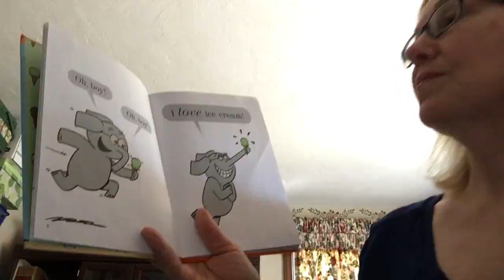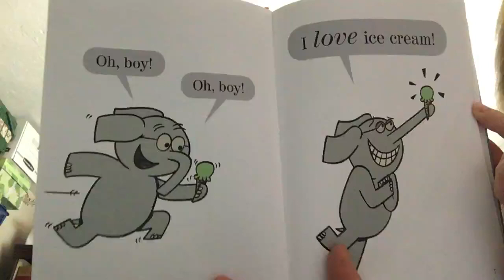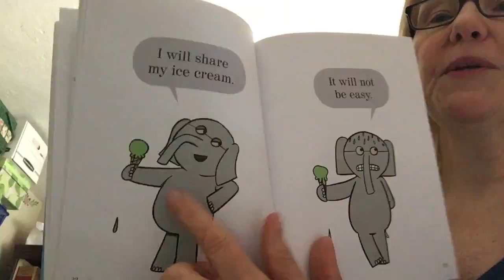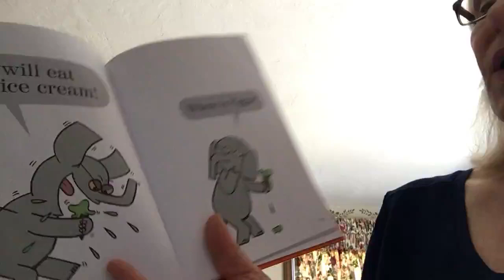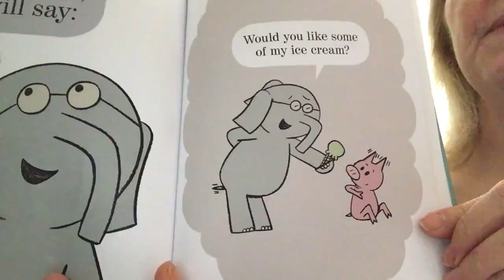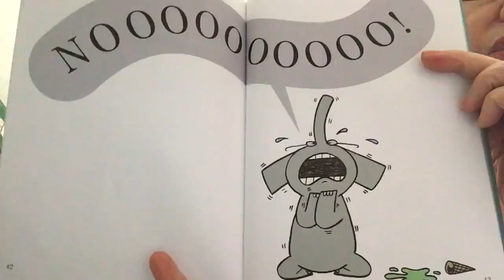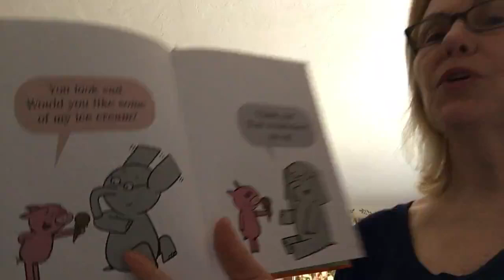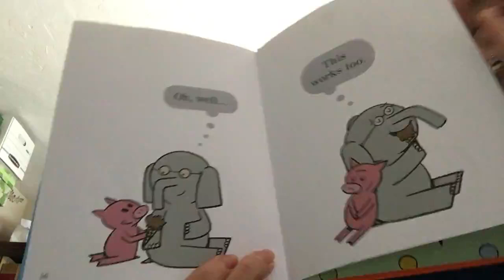Should I Share Ice Cream?